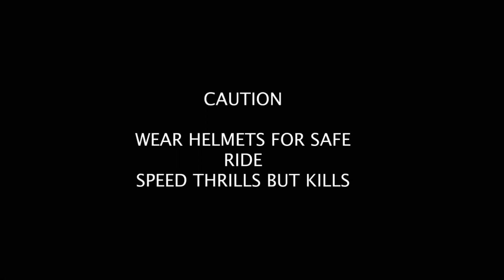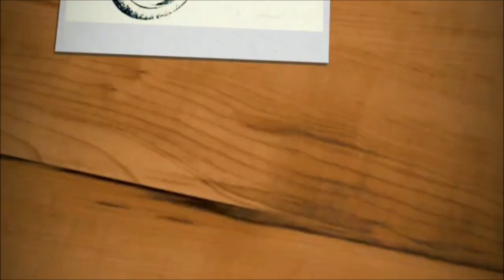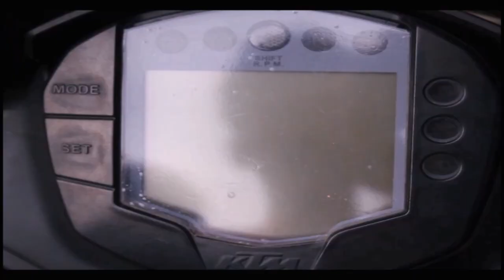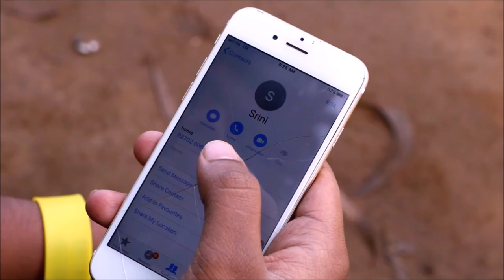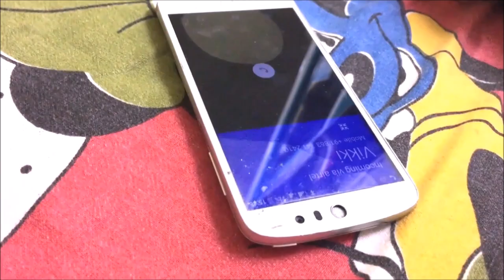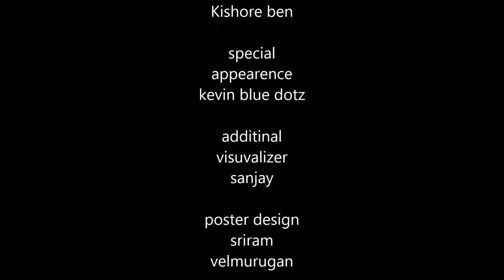ராசாளி|RAASALI|Tamil Shortfilm-2k19|E=mc^2 PRODUCTIONS|S.Ponnuswamy|Srini throttle|Jayasurya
Presenting The Official Short film of "RAASALI" from "E=mc^2 Productions"

Casting: Srini throttle,Jayasurya,Ragav,Kishoreben,KTM&
Directed by S.Ponnuswamy